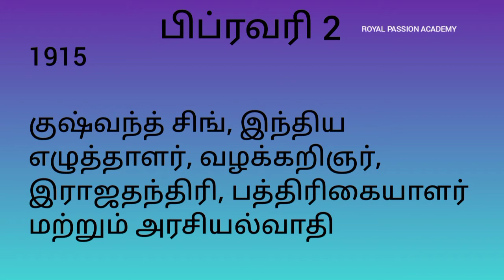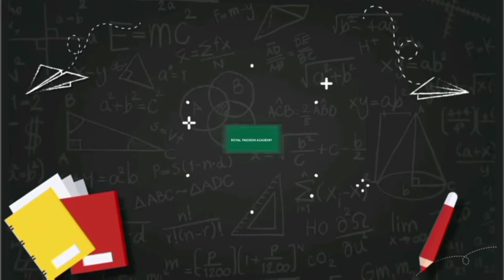2nd February | in Indian history | general knowledge